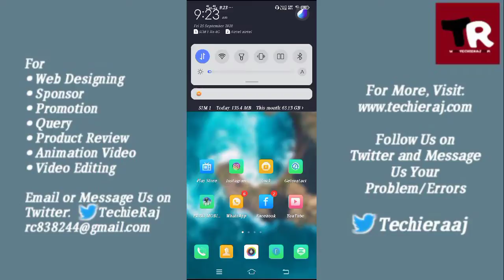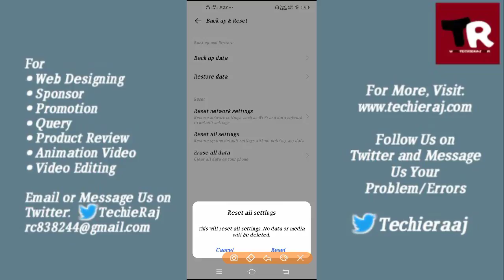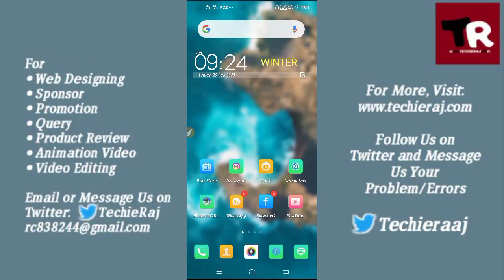How to Reset Setting in Vivo